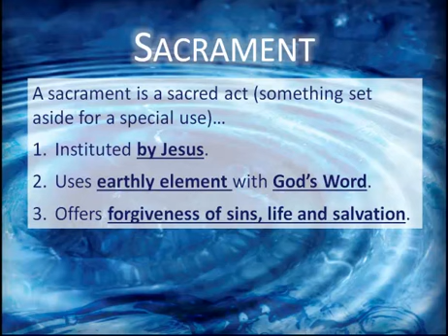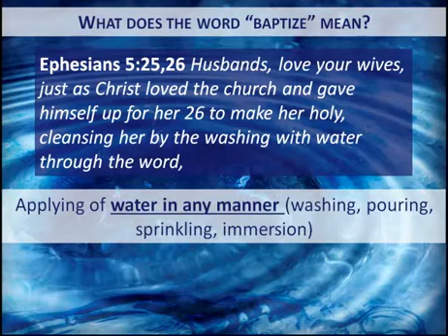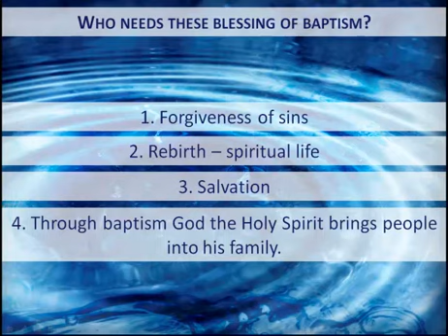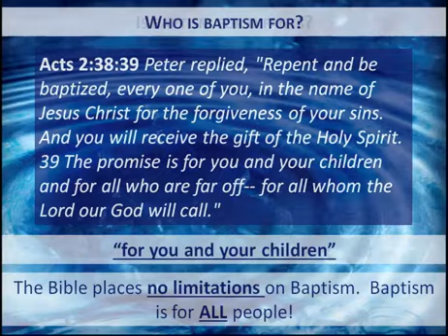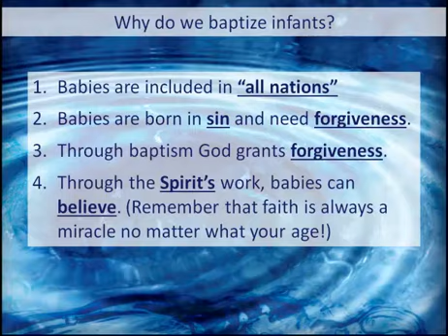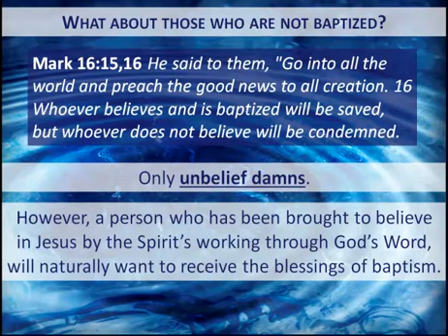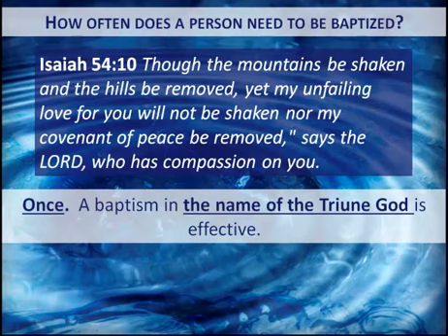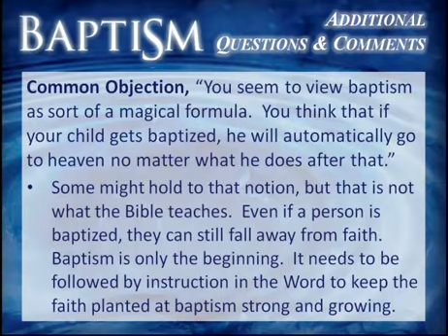Lesson 8 - Baptism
Growing in Christ - Bible Instruction Class - Lesson 8 - Baptism